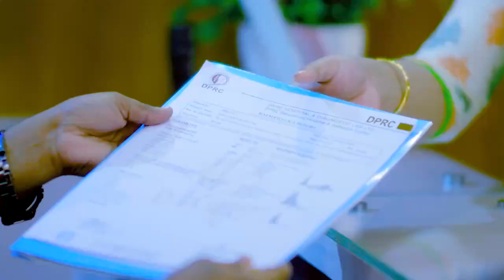শরীরের বিভিন্ন স্থানে ব্যথা, কামড়ানো-চাবানো ভাল হল | Pain & Paralysis Treatment